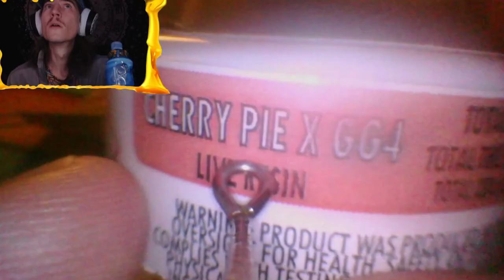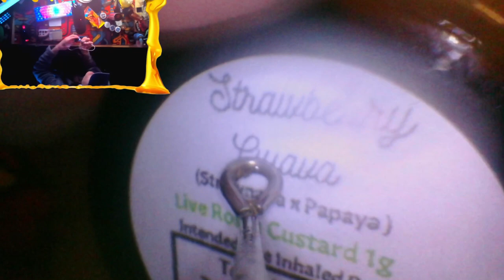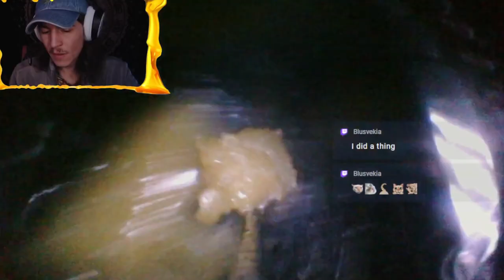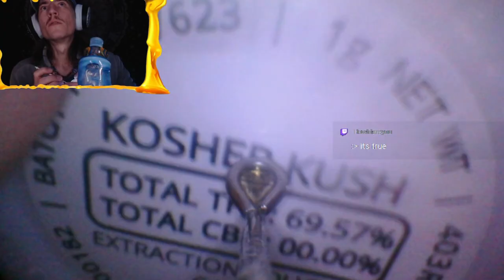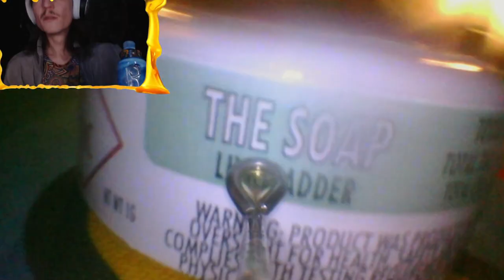dabcraft 2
Series Challenge: Do a Dab every night, in-game.

Current Mission: Get my bread up. (Fill a double-chest full of bread before 30 days)

Dabpters:
2:24 Dab 5
6:45 Dab 6
11:20 Dab 7
18:39 Dab 8
23:37 Dab 9
27:04 Dab 10